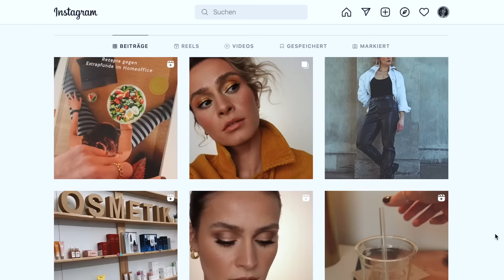Makeup von BABOR?! 👀 One Brand Makeup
In diesem Video teste ich Makeup von Babor !